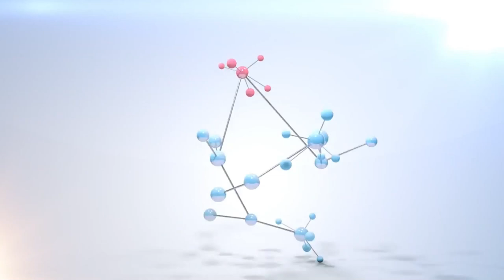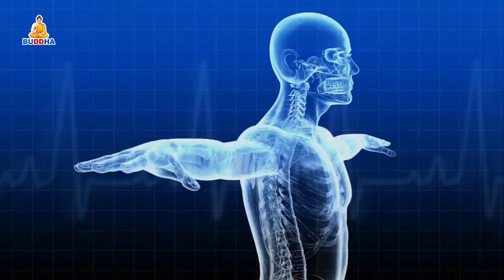Swastha Sandesh With Juna Thapa By Tejendra K.C || Buddha TV